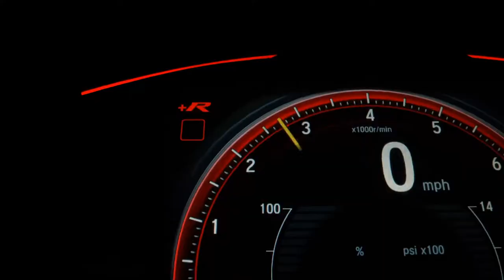SUBARU FORESTER - 2020 - São Paulo/SP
Veículo extremamente novo, sem detalhes. Vale a pena vir conferir.

Dados do Veículo
Veículo: SUBARU / FORESTER 2.0 S 4X4 16V
Ano: 2019/2020
Combustível: GASOLINA
Portas: 4 PORTAS
Câmbio: Automático
Cor: CINZA
KM: 24.000

✅ Air Bag
✅ Alarme
✅ Ar Condicionado
✅ Ar Quente
✅ CD Player
✅ Desembaçador Traseiro
✅ Direção Hidráulica
✅ Disqueteira
✅ Encosto de Cabeça Traseiro
✅ Farol Xenônio
✅ Freio ABS
✅ GPS
✅ Rádio
✅ Rádio e MP3
✅ Retrovisor Fotocrômico
✅ Retrovisores Elétricos
✅ Teto Solar
✅ Tração 4x4
✅ Travas Elétricas
✅ Vidros Elétricos
✅ Volante com Regulagem de Altura
✅ Limpador Traseiro
✅ Air Bag Lateral
✅ Kit Multimídia
✅ Trio Elétrico
✅ Piloto Automático
✅ Farol de Neblina
✅ Entrada USB
✅ Cartão SD
✅ Bluetooth
✅ Porta Copos
✅ Trava Elétrica Central
✅ Bancos Elétricos
✅ Câmera de Ré
✅ Direção Elétrica
✅ Câmbio no Volante (Borboleta)
✅ Ar Digital
✅ Sistema ISOFIX
✅ Tração ASR